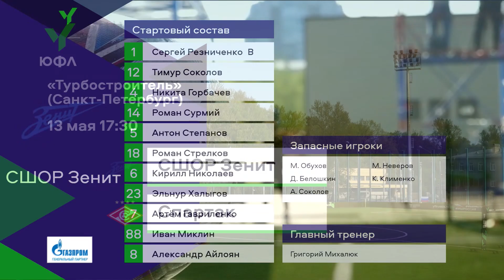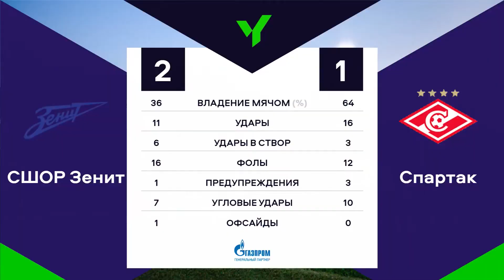ЮФЛ-1. СШОР Зенит - Спартак. 25-й тур. Обзор